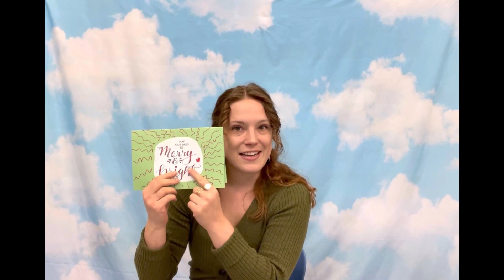Creativity Club 12-16-21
Join Ms. Emily for a preview of what she talked about in Creativity Club this week as well as instructions on how to do the craft! To join us on zoom next time, go to rpl.evanced.info and click on the name of the program.